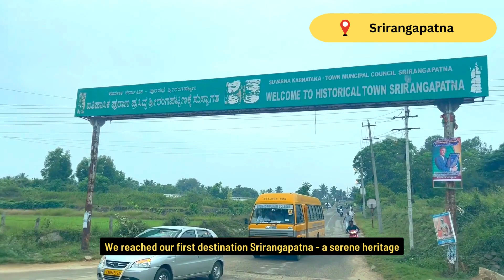Road Trip through Karnataka | Mysore Expressway | Srirangapatna | Namdroling Monastery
Join us on a road trip through Karnataka, starting from the Mysore Expressway and stopping at Srirangapatna, Mysore, and the Namdroling Monastery. Explore the state's rich cultural heritage, stunning architecture, and vibrant local atmosphere. Watch us witness monks' chanting rituals, and discover hidden gems along the way.